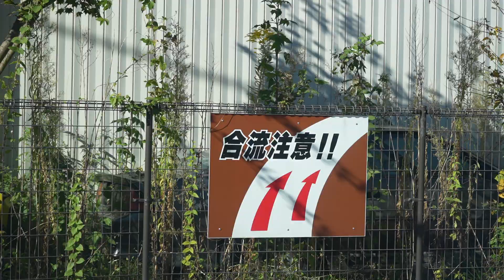【α7Ⅳ】マクドナルド仙台ドライブスルーいかぽっぽたこ焼き【車載動画】マック。マクド。McDonald's Drive Through【Dashcam】ドラレコドライブ動画。